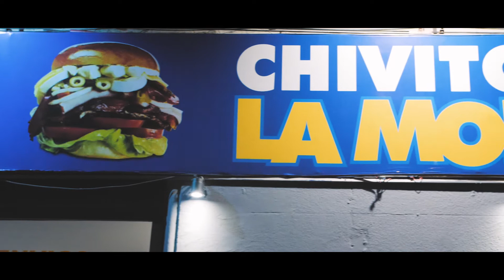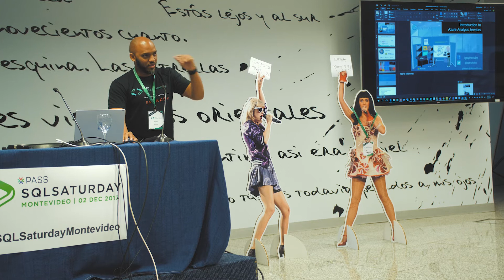Traveling to Montevideo, Uruguay for SQL Saturday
I traveled to Montevideo, Uruguay for their first SQL Saturday. I presented a Power BI Deep Dive pre-conference full-day session along with a fun session on Saturday itself. Patrick LeBlanc was with me and we got to see signs around the city and hung out with some really cool people.

Thursday - 00:30

Friday - 03:03

Saturday - 06:51

Pool hall - 10:09